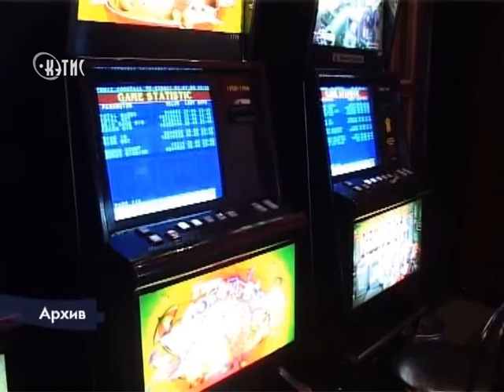Прокурор требует 10 лет строгого режима для Геннадия Симина